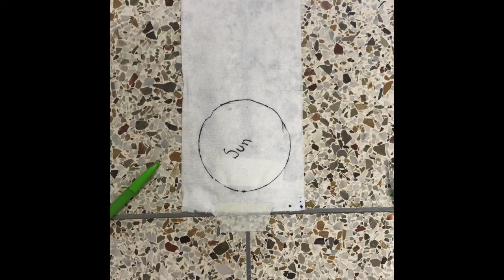TP Solar System